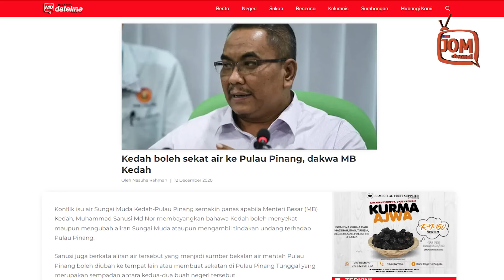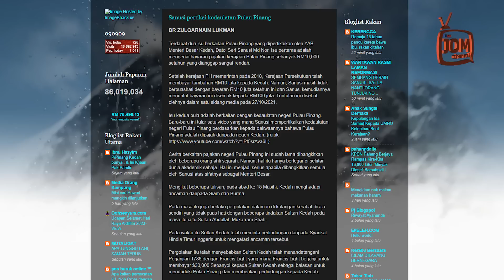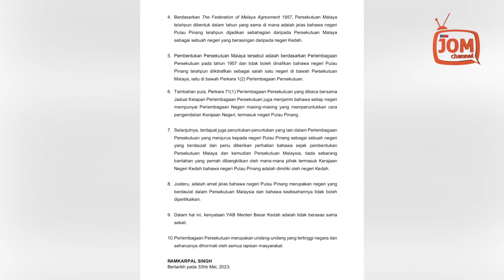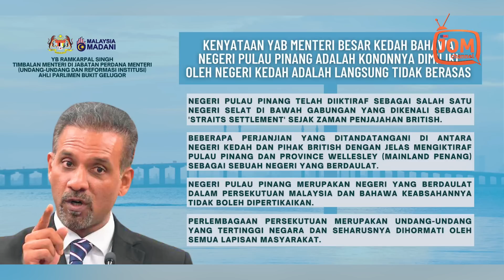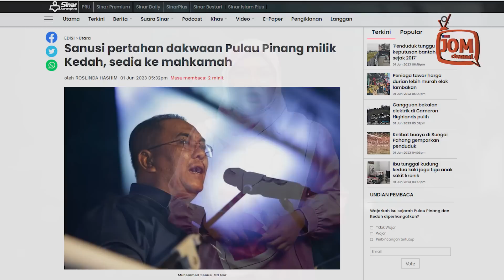SEJAK BILA POLITIK MACHIAVELLI MENJADI POLITIK ISLAM?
“Susulan ini, beberapa perjanjian yang ditandatangani antara negeri Kedah dan pihak British telahpun dengan jelasnya mengiktiraf Pulau Pinang dan Seberang Perai (di tanah besar Pulau Pinang) sebagai sebuah negeri yang berdaulat.

“Perjanjian tersebut termasuklah Perjanjian Kerajaan Britain dan Negeri Kedah pada 1923, Perjanjian Persekutuan Tanah Melayu 1948 dan Perjanjian Persekutuan Tanah Melayu 1957,” katanya dalam satu kenyataan.